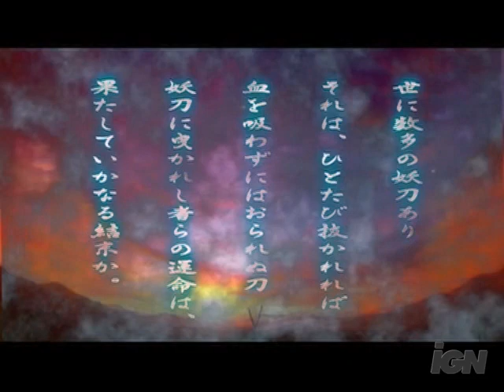Muramasa: The Demon Blade Nintendo Wii Trailer - Demon